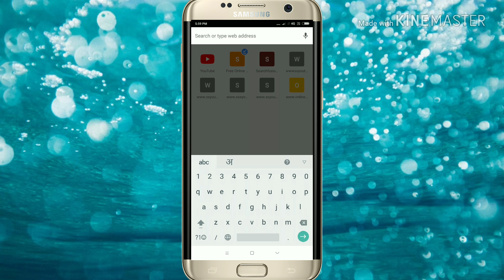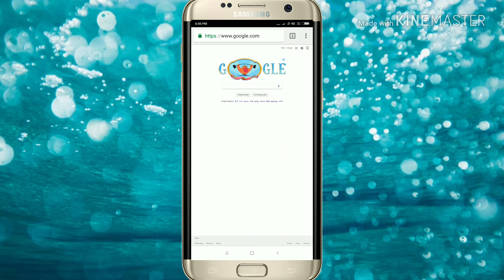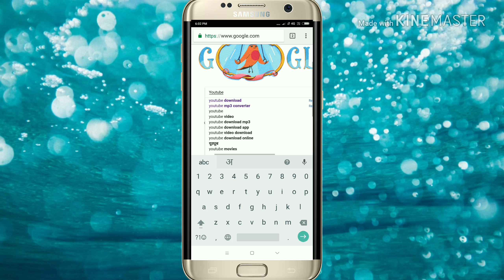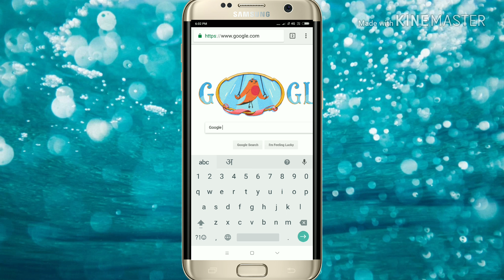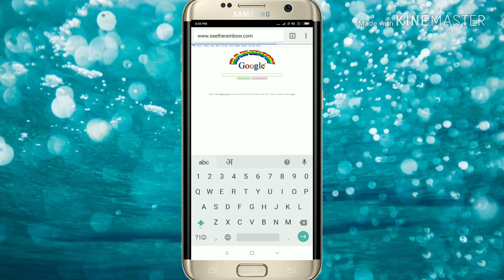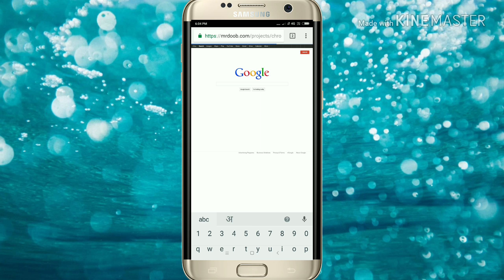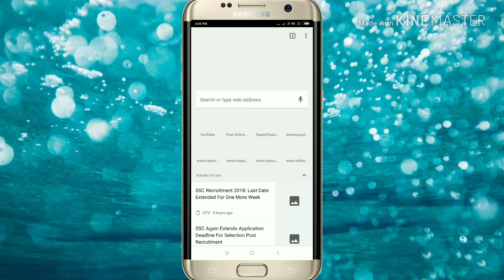Google tricks.Google tricks in hindi.I am feeling luck google.technical guys.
In this video I will show the google trick I am feeling luck.